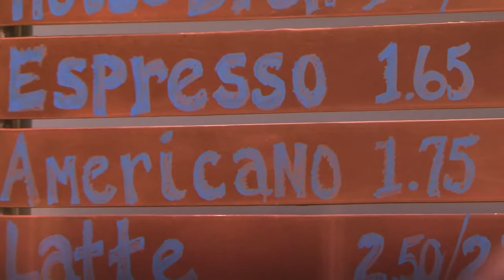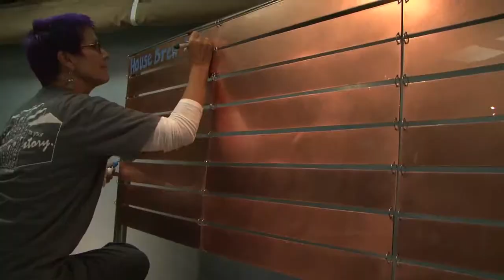Great Espresso. Great Cause. Emily's Coffee.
Emily's Coffee serves as a job-training program for refugees and immigrants. All proceeds support the mission of Emily Griffith Technical College. Our mission is to provide knowledge, skills and values that enable students to compete successfully in the workforce and to be self-sufficient citizens and lifelong learners.